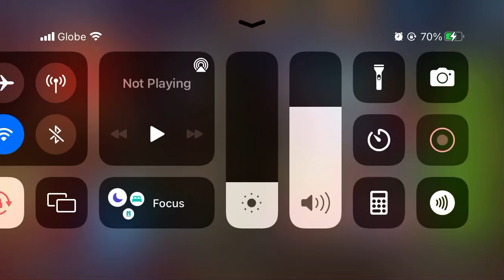When theres a bait team